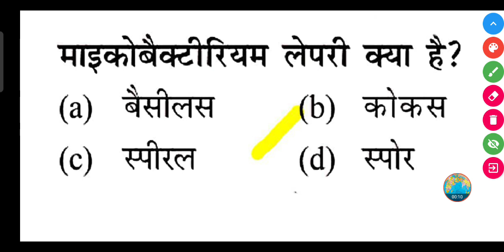माइकोबैक्टीरियम लेपरी क्या है? || Mycobacterium leprae kya hai